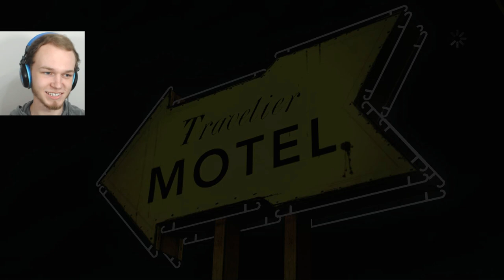Let's Play The Walking Dead (Season One) | Part Five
How about we play...The Walking Dead (Season One)? Part Five!

We got the keys to the pharmacy so we could get Larry's pills, but that triggered an alarm. Bad things happened from there. But at least Larry was grateful, wasn't he? No, screw that guy.